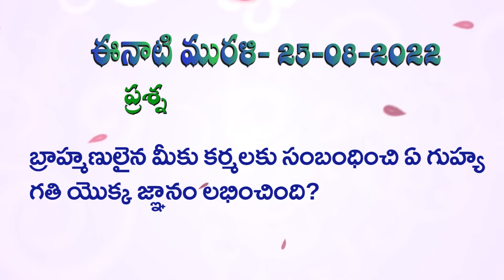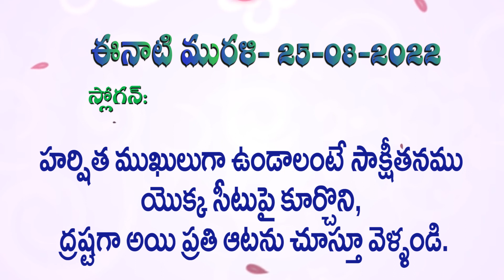25 08 2022 సాకార మురళి ముఖ్య పాయింట్స్ Murali Main Point5